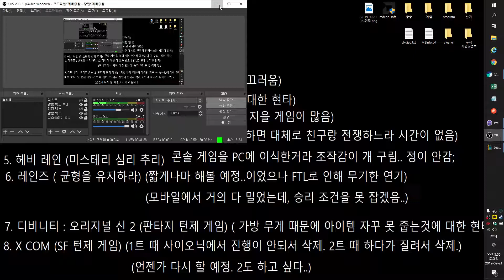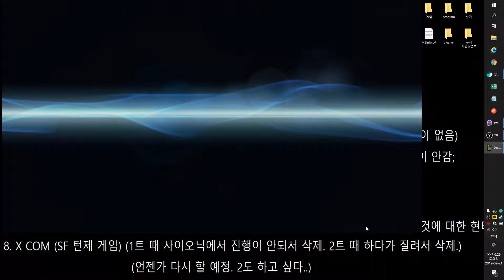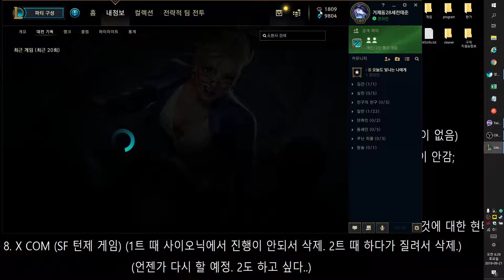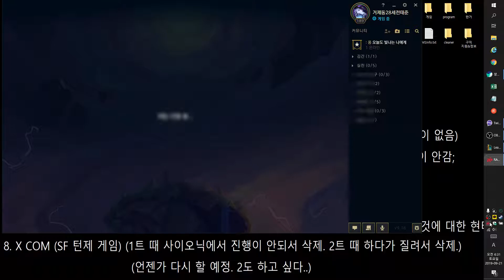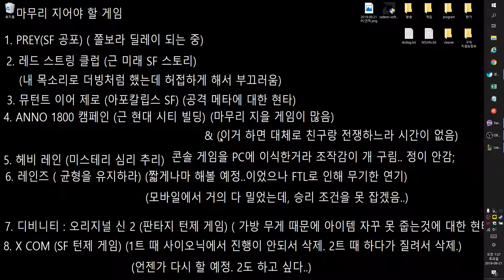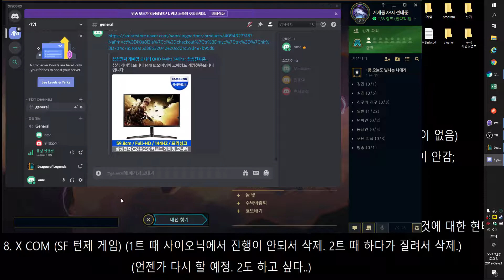2019 09 21 05 55 30 롤